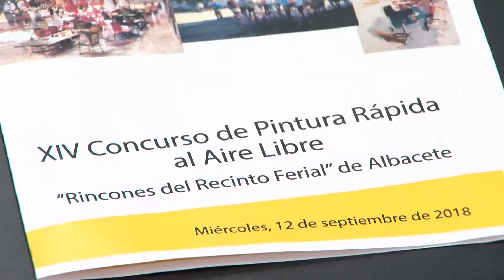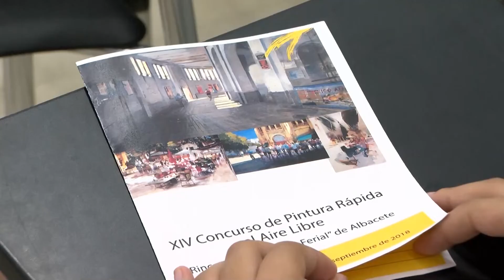Concurso de pintura rápida en el Recinto Ferial, el 12 de septiembre